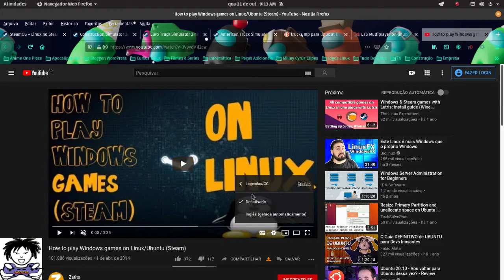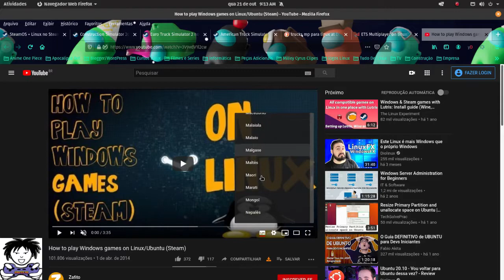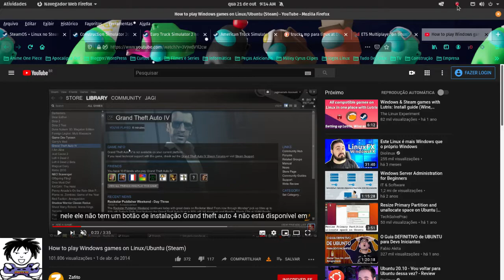Como Assistir Videos do You Tube Em Outros Idiomas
Como Assistir Vídeos do You Tube Em Outros Idiomas

Introdução: Pessoal trago a vocês hoje um tutorial simples mas eficaz de como vocês podem assistir os vídeos do You Tube que estão em outro idioma, ativando a legenda que já está aí presente mas muitos não sabem e deixam de assistir um vídeo por conta disso. Obrigado. Voltem Sempre!

OBS: Não são todos os vídeos que possuem essa opção que  mostro no vídeo.

Site Para Saber Quais Sistemas Rodam os Jogos  Steam

Canais Recomendados Sobre Linux

Agência: 3246    Banco Santander

Agradeço a Preferência. Voltem Sempre!!!